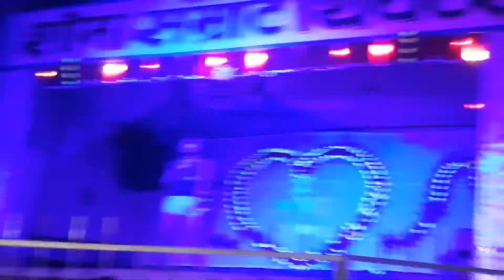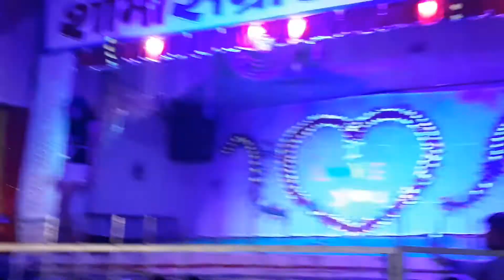Shobha smart theater Teri Aakhya Ka Kaja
LIKE Button And COMMENT to let me know your thoughts.

दुनिया का सबसे गन्दा ओपन डांस शोभा सम्राट थिएटर 2018 सोनपुर मेला 151